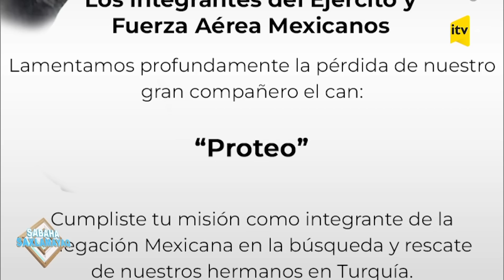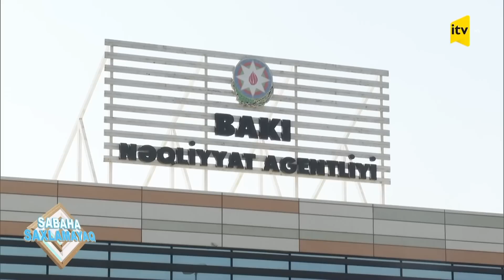Dayanma və durma qaydaları: sürücülər nədən narazıdır? | Sabaha saxlamayaq | 13.02.2023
Yeni Dayanma-durma qaydaları və sürücülərin narazılığının səbəbləri. Aidiyyatı qurumların arqumentləri

Qonaqlar
1. Rövşən Tağıyev – Baş Dövlət Yol Polisi İdarəsinin Hərəkətin Təhlükəsizliyinin Təbliği və ictimai qurumlarla əlaqə şöbəsinin rəisi, polis mayoru
2. Anar Şükürov – nəqliyyat məsələləri üzrə mütəxəssis
3. Rahib Azəri - əməkdar mədəniyyət işçisi
4. Nicat Məmmədov – taksi sürücüsü
5. Fərhad Eyyubov – nəqliyyat üzrə ekspert, texnika elmləri üzrə fəlsəfə doktoru, dosent
6. Elməddin Muradlı – avtoekspert